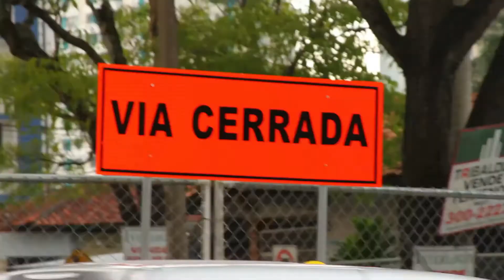Consorcio Línea Uno del Metro de Panamá - Informativo Digital 02 (agosto 2011)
Consorcio Línea Uno del Metro de Panamá
Informativo Digital 02 (agosto 2011)